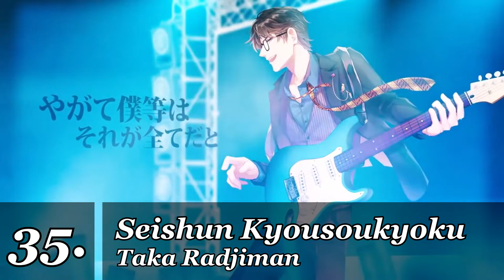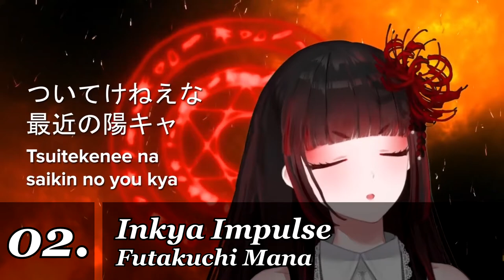【Vtuber楽曲メドレー】My top 50 vtuber songs (covers/originals) 【#6】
[Audio issue at #23]

Hello guys and gals, I'm back again. 2021 was a year full of great vtuber songs, from the big leagues like HoloNiji to small indies and V-singers. New blood enter the scene as old ones retire; such is the way of this fast-paced virtual industry.

Some new names appear in this new installment of the series. Glizaren's playlists were a nice resource, but slogging through dozens of covers of the same song was not healthy for the mind, at least. I've been doing my part, but I do wish there were more vtuber song ranking/medley/matome videos around, they help immensely with finding good songs and artists. Enjoy!

Songs featured in this video:

Airani Iofifteen - Buatmu Tertawa
Amemachi Hanabi - Yappari Ame wa Furunda ne
Anya Melfissa - phony
Arurandeisu - W.I.M.
ASU - Slowly
AZKi & Senjyo Aria - SisxLove
BOOGEY VOXX feat. Mori Calliope - CROWN
Davi Artman, Hijirime Laeria & Aizono Manami - Ikouze☆Paradise
Domyoji Cocoa (RIOT MUSIC) - Kokoro E
DUSTCELL - Heaven and Hell
Eli Conifer - Egao no Hanakotoba
Futakuchi Mana - Inkya Impulse
Hanabasami Kyo - paradøx
Hibiki Ao - Katte, Katte Katte Katte~!
Honma Himawari - S'il vous President
Houshou Marine - Unison
Inugami Korone - Fire Emblem Theme
Inuki Matoi - POP TEAM EPIC
Kagura Mea, Ushimi Ichigo, Maimoto Keisuke, Fukuya Master & Virtual Gorilla - Monster
Kitakoji Hisui - Supitteru
KOKO - bullet
KOKO - Internets Disco
MaiR (Hoshino Mea) - ROCK-mode
Metamoe - Beautiful World
Mirai Akari - Mirai to Mirai
Mitsurugi Lia - Astrolabe
Mori Calliope feat. BOOGEY VOXX - Graveyard Shift
Nijisanji - Virtual Strike
Peanuts-kun feat. KMNZ LIZ - My Wife
Rikka & Mori Calliope - spiral tones
RIM - Capital Bible
RIM - Cuz I
RIM - Kimi to Kuse
ROA - CHANGE THE WORLD
ROA - Hajimari no Hi
Ryugasaki Rene - Utakata no yoru
Ryushen - The hole
Shiki Miyoshino - I wanna kill you
Shishigami Leona - Jibun Rock
Tadase Kairi - Tsukiakari -Tsukiakari-
Taka Radjiman - Seishun Kyousoukyoku
Takanashi Kiara - HINOTORI (REDSHiFT Remix)
Takanashi Kiara & Ninomae Ina'nis - I~ya I~ya I~ya
Tokoyami Towa & Hoshimachi Suisei - Haiiro to Ao
VESPERBELL YOMI - 52Hz no Kujira
ViANKiE - Mononoke Hime
Xia Ekavira - Tak Sanggup
Yupsilon - Hyper Reality Show
Yura Rikudou - KISS OF DEATH
Zephyrianna feat. Aerize - EYE (Metal Cover)
Zephyrianna feat. Tachibana Music - Haenai